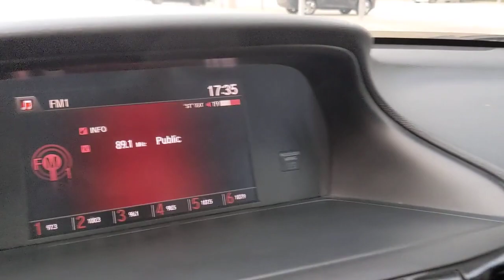2017 Honda Accord Sedan San Antonio, Austin, Houston, New Braunfels, Helotes, TX NC1250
White Orchid Pearl Used 2017 Honda Accord Sedan available in San Antonio, Texas at Gunn Nissan. Servicing the Austin, Houston, New Braunfels, Helotes, TX area.
2017 Honda Accord Sedan Sport SE - Stock#: NC1250 - VIN#: 1HGCR2F12HA291204

Gunn Nissan
12838 San Predro

Recent Arrival!Come in to Gunn Nissan and check out this 2017 Honda Accord Sport Special Edition!!Gunn Nissan - Come experience for yourself why we have one of the best reputations in San Antonio!